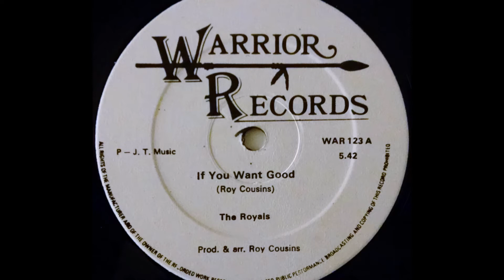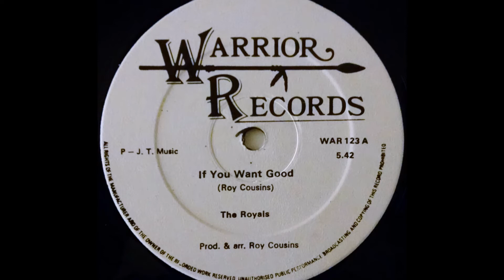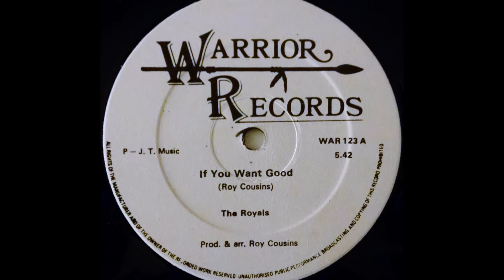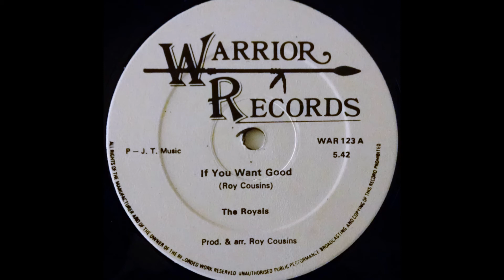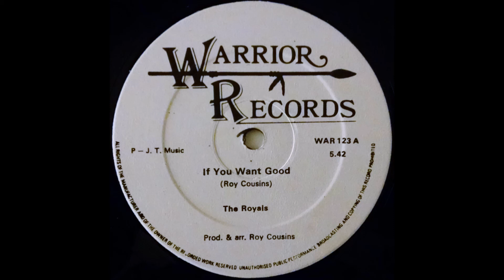THE ROYALS - If You Want Good [1978]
WARRIOR RECORDS 12'' (discomix) Roy Cousins production